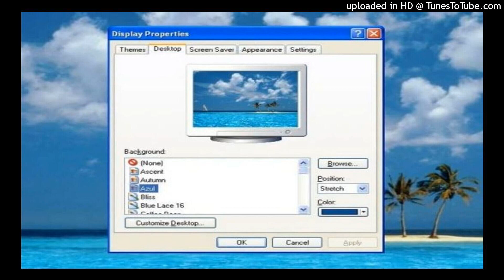ethereal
prod. bnbonic